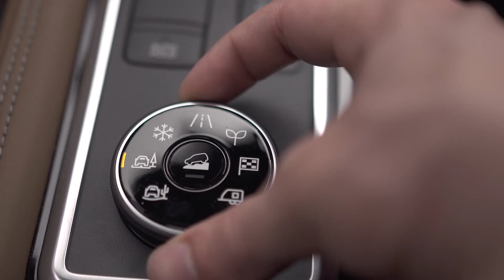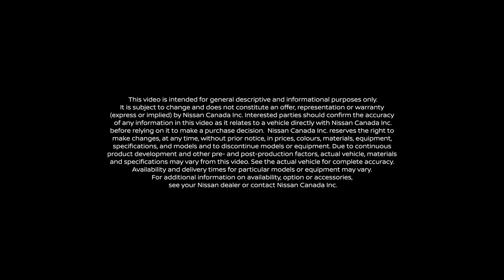2022 Nissan Pathfinder | Capability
The all-new Pathfinder signifies the return to rugged.

The 2022 Pathfinder is the ideal family adventure vehicle. Not just in looks, but in modern capability as well. Featuring a strong 284 HP engine with 259 lb-ft of torque and matched to an all-new 9-speed automatic transmission.

To help you get out of tricky situations, the Pathfinder is equipped with Intelligent 4WD. This features its 7 position drive and terrain selector with settings for sport, eco, snow, sand, mud/rut and tow at the turn of a dial.

Built for towing, the new Pathfinder is your weekend warrior. With up to a 6,000-lb towing capacity - you can haul your boats or trailers with ease. Equipped with Standard Sway Control and Available Trailer Hitch, confidence comes standard too.

To learn more about the 2022 Nissan Pathfinder, visit us

To get the latest updates from Nissan Canada, follow our official social channels: Facebook Twitter Instagram Pinterest